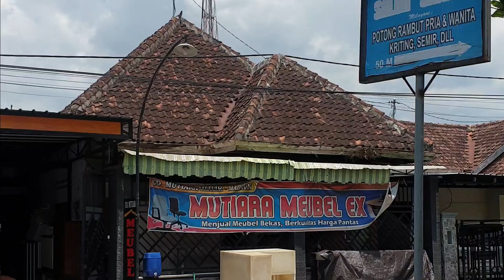Toyota Kijang Kotak tahun 1986 akhirnya SOLD!!!!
Disamping Berjasanya kendaraan ini dalam menemani berjuang merintis usaha keluarga yaitu UD MUTIARA MEUBEL EX, banyak sekali cerita yang diperoleh dari mobil Toyota Kijang ini.

Semoga kamu dirawat dengan baik oleh ownermu Mbah...